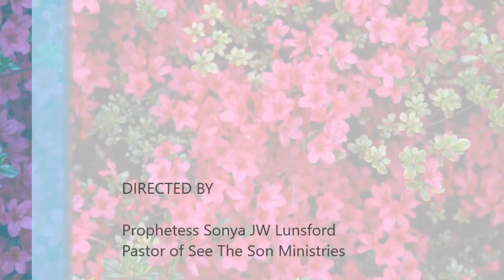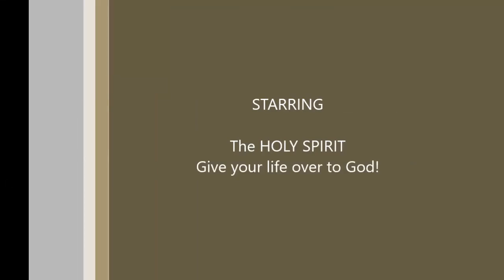Bullying Is Not Just Done By Children